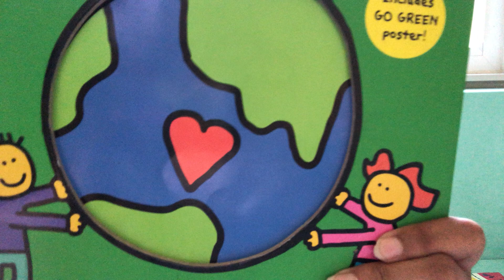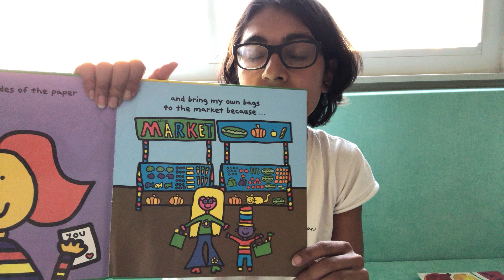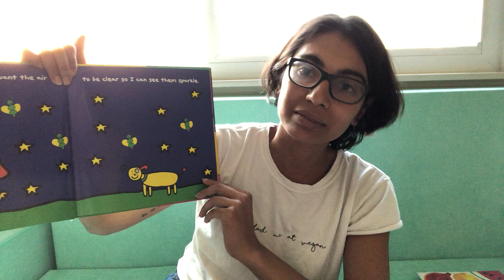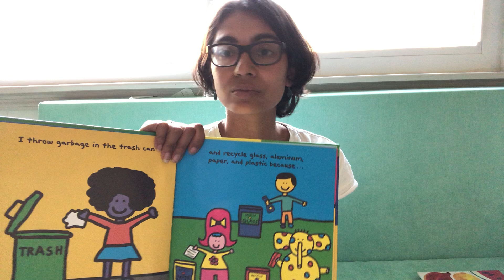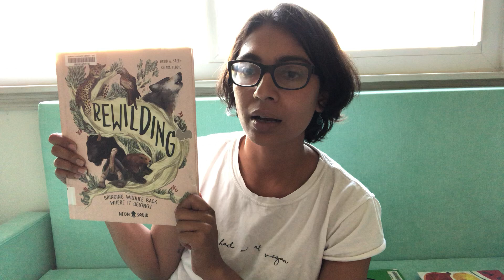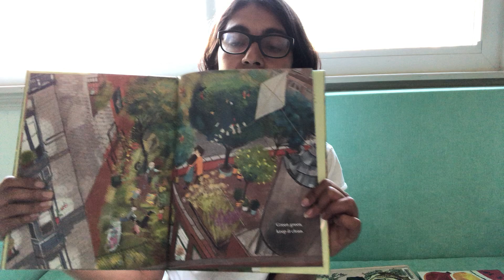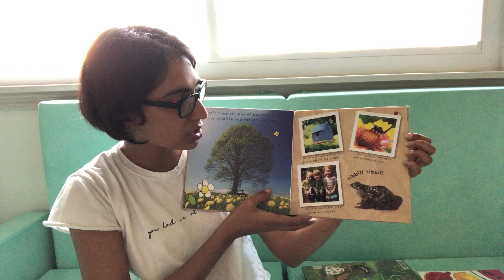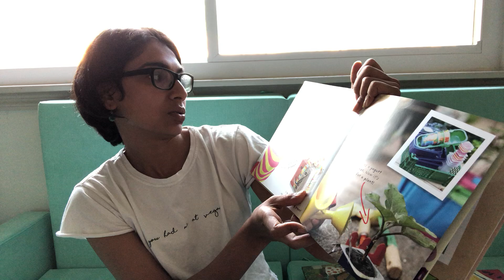Book review of children’s books on conservation